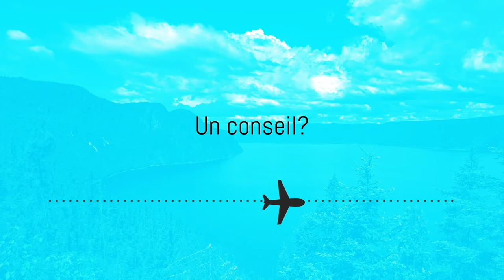Ils ont osé le Québec - Éva Constantin, étudiante internationale au Cégep de Jonquière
Éva Constantin est étudiante internationale au Cégep de Jonquière. Dans cette capsule «Ils ont osé le Québec», elle décrit son accueil et son intégration lors de son arrivée et livre de judicieux conseils à quiconque souhaite suivre ses traces!